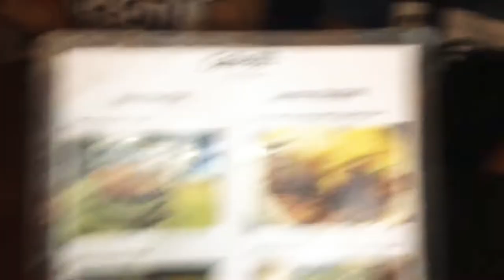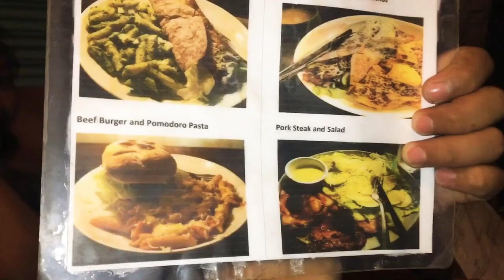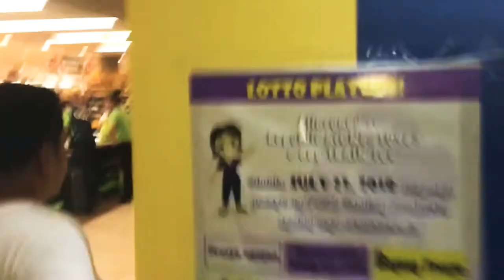TSADANG !!! Cafe 99. Talking about PAY OUT?!!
Fun and tasty experience at Cafe 99! Cheap and delicious food!

Address: Emilio Jacinto Ext, Poblacion District, Davao City, Davao del Sur